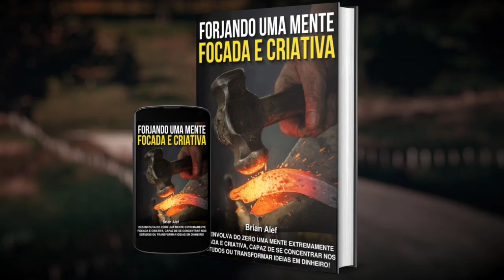HOMENS SÃO INVISÍVEIS EM SUA MAIORIA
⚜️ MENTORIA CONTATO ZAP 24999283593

⚜️LIVRO LIBERTE-SE! AFORISMOS PARA UMA VIDA ÉPICA

⚜️LIVRO MINIMALISMO! UM CONVITE A PLENITUDE